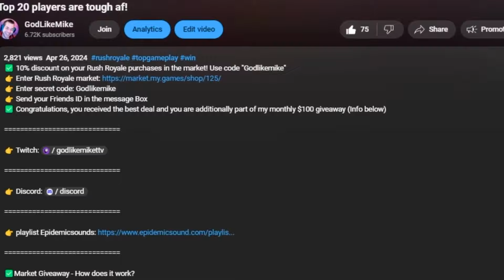Best deck to counter toxic players | Bruiser vs Sea Dog | Rush Royale